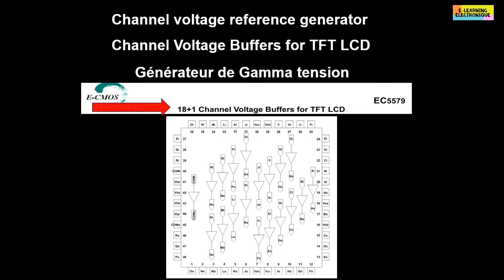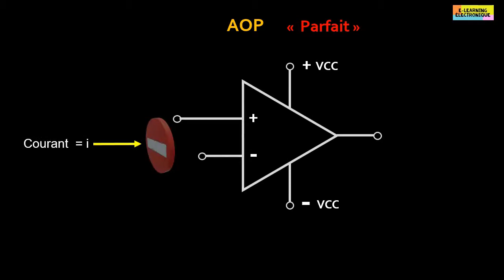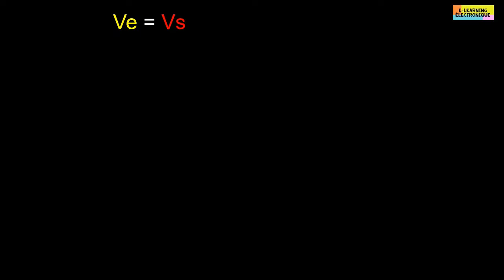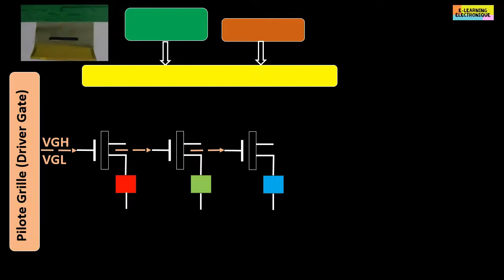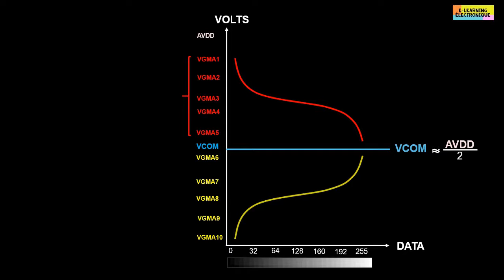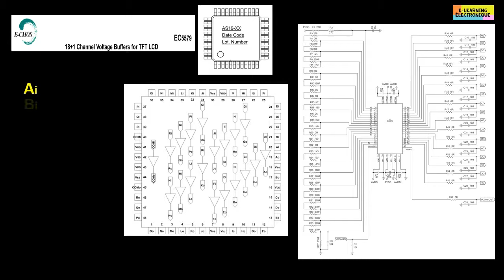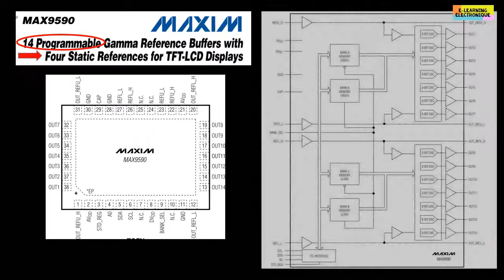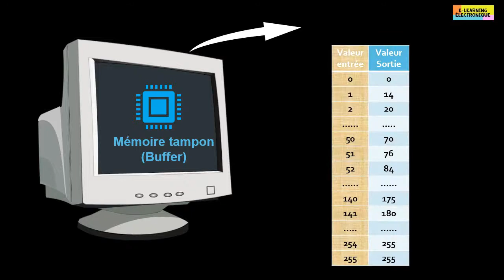La puce Gamma de la carte T CON Rôle de l'AOP suiveur de tension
Dans cette vidéo est exposée l'électronique constituant une puce Gamma classique et la version programmable que l'on trouve dans les cartes T-CON du téléviseur LCD. Pour une meilleure compréhension du sujet sont rappelés les bases sur les amplificateurs opérationnelles notamment en configuration suiveur de tension et le circuit pont diviseur de tension résistif.